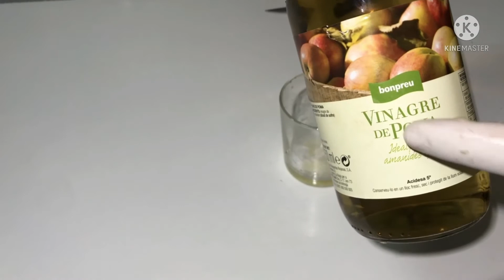¡Como eliminar etiquetas de piel, en solo 1 noche, 100% efectivo!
¡Como eliminar etiquetas de piel y verrugas, en solo 1 noche, 100% efectivo!
Quite las etiquetas de piel en 1 noche |  Remedios asombrosos para la eliminación de etiquetas, y las verrugas en la piel.
Cómo quitar las etiquetas de piel.